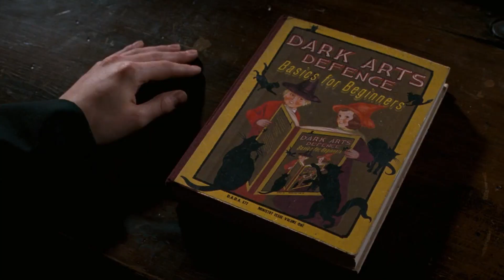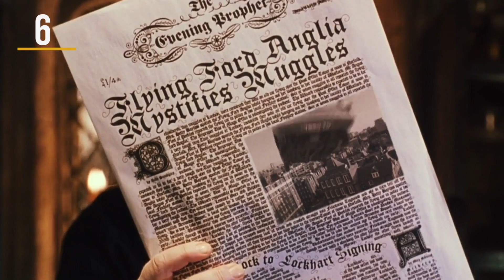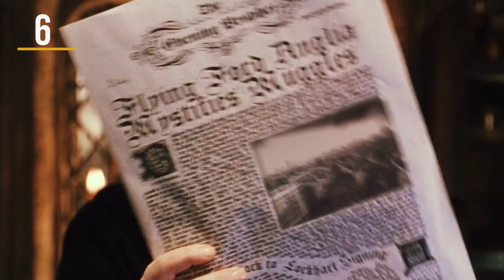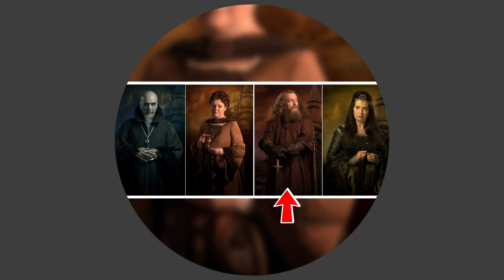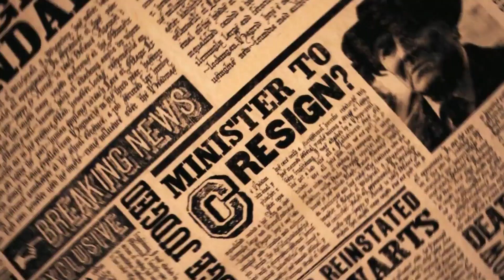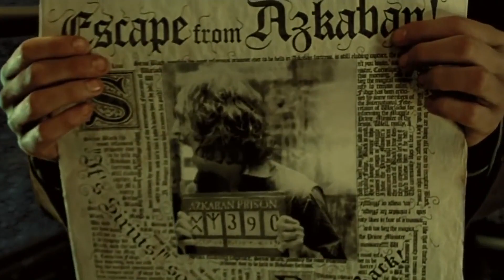The 20 Most Powerful Witches And Wizards In The Harry Potter Universe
Do you agree with our list of the most powerful witches and wizards in the Harry Potter universe?

J.K. Rowling’s expansive Wizarding World is full of amazing places and colorful characters. Over the course of seven books, eight movies, a play and a new series of films, we got to know and love the entire eccentric cast that occupied this world. But have you ever wondered who the most powerful characters in the Harry Potter universe are? We’ve compiled a list of some of the standout witches and wizards in Rowling’s Wizarding World.

Of course, we have to bring up Harry Potter and Hermione Granger. Harry was, after all, the one who defeated the Dark Lord and he couldn’t have done it without Hermione by his side. Then there’s Dumbledore, who was arguably the most powerful wizard of all, followed closely by the Dark Lord Voldemort and Dumbledore’s boyhood companion Grindelwald. Snape was a master of Occlumency, managing to hold out against Voldemort’s mind-reading abilities and Alastor ‘Mad-Eye’ Moody was one of the greatest Aurors the wizarding world had ever known. There’s also Professor McGonagall, who spends most of her time lecturing students, but finally got the chance to prove her warrior ways in Harry Potter and the Deathly Hallows. You might not have even realized that Charms master Filius Flitwick was also a skilled duelist. And there are plenty of other wizards and witches who, while not necessarily powerful in the traditional sense, demonstrated true skill and bravery that contributed to their being included on this list. Neville Longbottom is a wonderful example, as is Molly Weasley.

This is just scratching the surface. There are plenty more powerful witches and wizards worth mentioning. Be sure to watch to find out who they are.

Harry Potter
Hermione Granger
Albus Dumbledore
Tom Riddle a.k.a. Voldemort
Gellert Grindelwald
Severus Snape
Alastor “Mad-Eye” Moody
Remus Lupin
Nymphadora Tonks
Kingsley Shacklebolt
Hogwarts Founders
Minerva McGonagall
Bellatrix Lestrange
Neville Longbottom
Molly Weasley
Filius Flitwick
Rufus Scrimgeour
Sirius Black
Barty Crouch Jr.
Aberforth Dumbledore